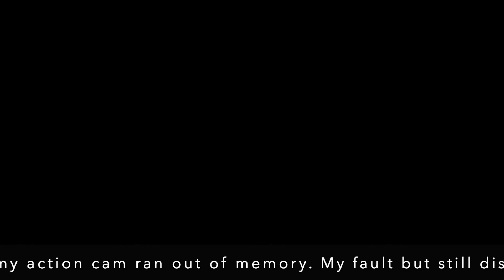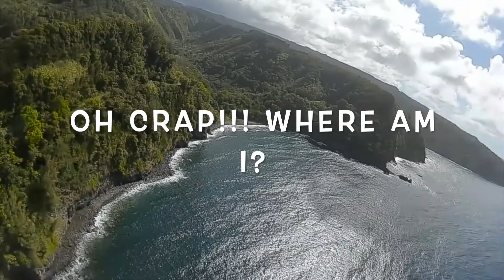dronemaui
Maui drone footage. No more time to edit 😂🤣